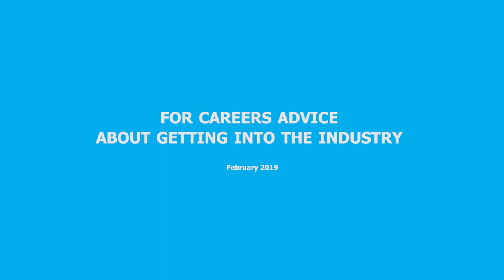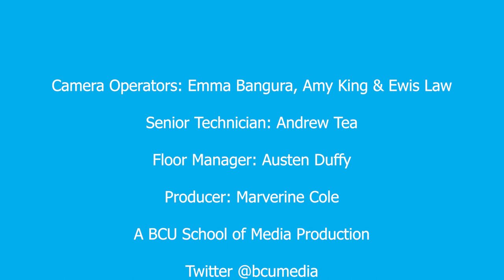When Sir Lenny Henry & June Sarpong MBE meet BCU School of Media students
A brilliant Q&A with BCU's incredible Chancellor, Sir Lenny Henry and TV Presenter and Author, June Sarpong MBC. This is a MUST WATCH for everyone who wants to MAKE IT IN THE MEDIA!!